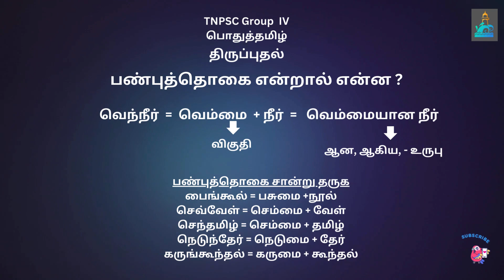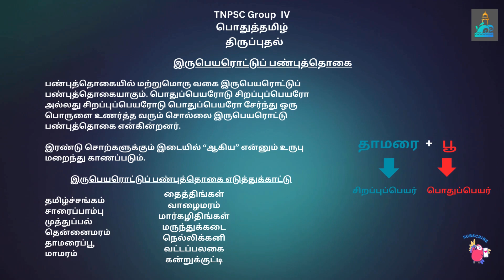TNPSC Group IV | பொதுத் தமிழ் | பண்புத்தொகை | இலக்கணக்குறிப்பு | திருப்புதல்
பொதுத் தமிழ்
மாதிரி வினா விடை
நூல் குறிப்புகள்
ஆசிரியர் குறிப்பு
இலக்கணம்
உவமையால் குறிக்கப்படும் பொருள்